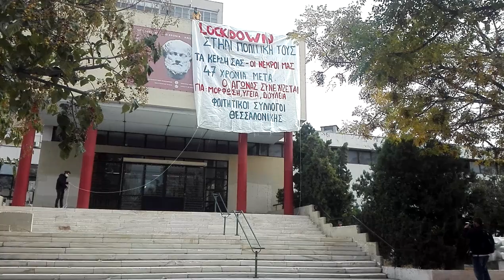ΠΑΝΟ ΦΟΙΤΗΤΙΚΩΝ ΣΥΛΛΟΓΩΝ ΘΕΣΣΑΛΟΝΙΚΗΣ ΓΙΑ ΤΟ ΠΟΛΥΤΕΧΝΕΙΟ